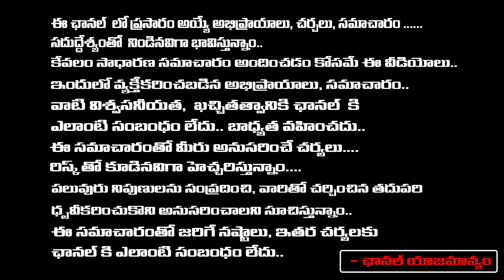విజయ్ దేవరకొండ పెళ్లి ఫిక్స్..! | Vijay Devarakonda Post Goes Viral | Rashmika Mandanna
విజయ్ దేవరకొండ పెళ్లి ఫిక్స్..! | Vijay Devarakonda Post Goes Viral | Rashmika Mandanna | First Telugu Digital